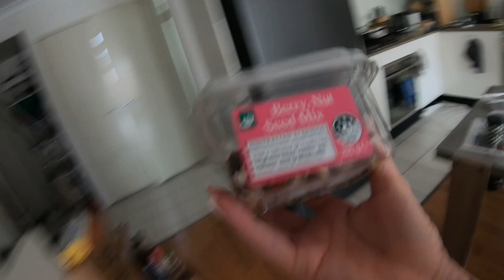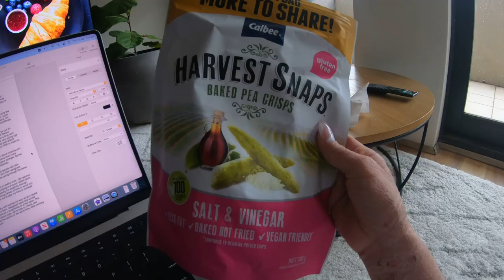What I eat in a day | Eczema & TSW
Hi everyone,
This is my highly requested, night time routine!

I share frequent updates on TikTok and instagram so go check it out if you're interested!

Hair Cooki | Shampoo Bars  CODE: REMITSWJOURNEY10

Remi xx

♪ Daily (Prod. by Lukrembo)